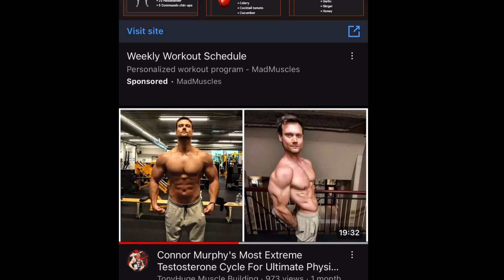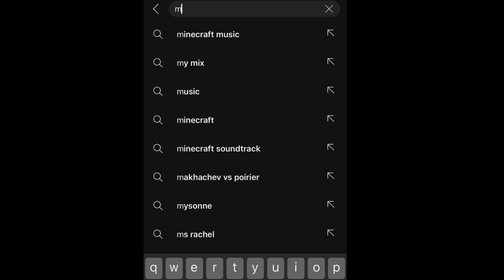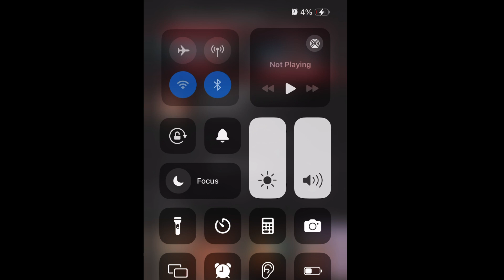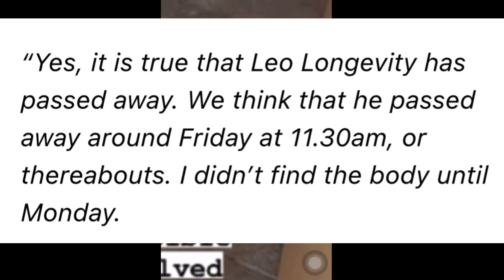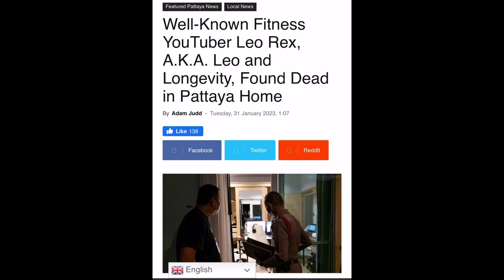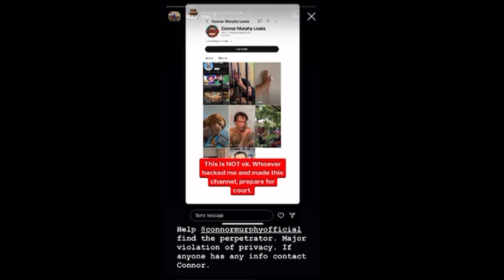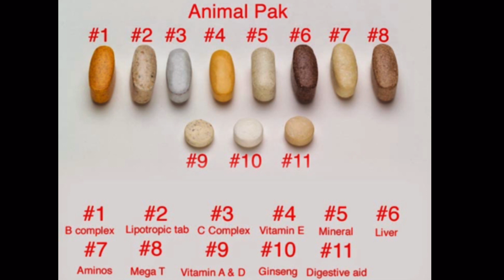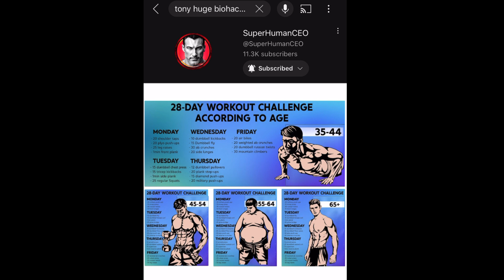Using advanced YT analytics📊2 show how Tony Huge can stay chameleon & profit off Leo👁️New Crime Info